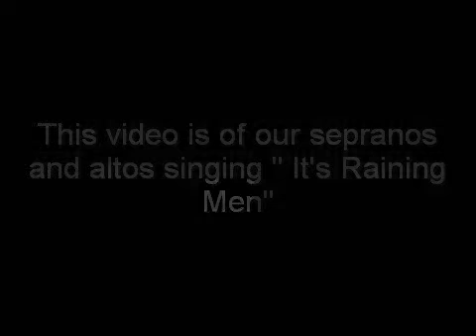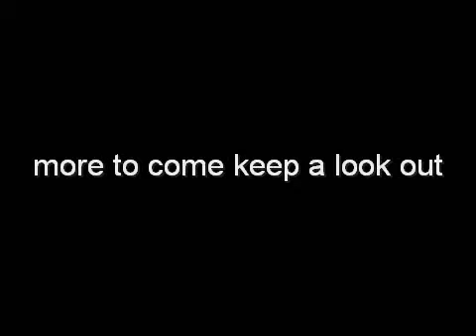Its Raining Men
Our sepranos and altos singing "its raining men"